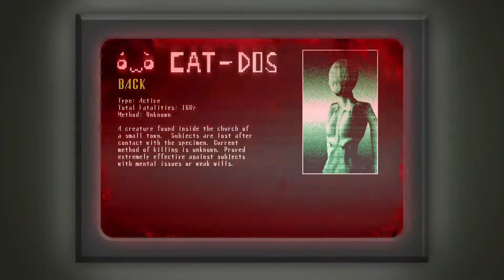[FR] Harry joue à des jeux qui font peur.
Quelle horreur! On a relancé le stream!